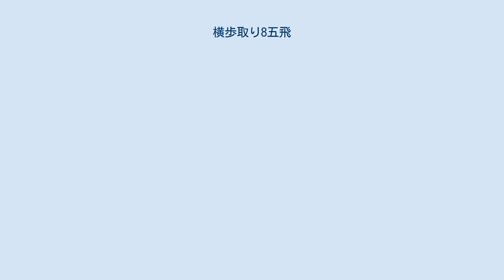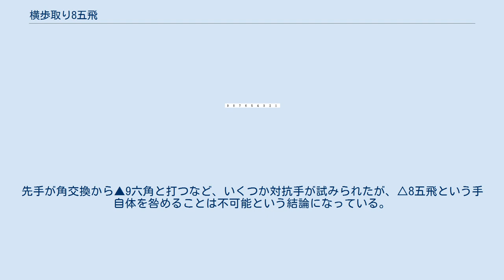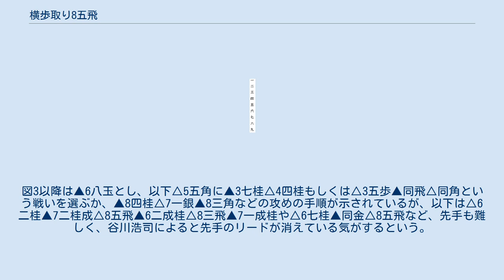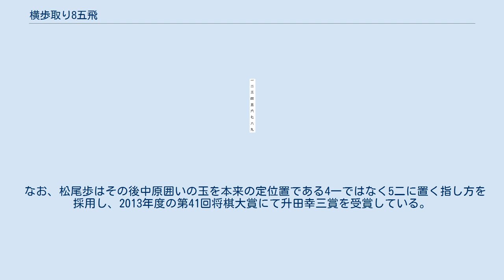横歩取り8五飛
将棋 」 将棋の戦法 」 居飛車 」 横歩取り 」 横歩取り8五飛 横歩取り△8五飛（よこふどり はちご ひ）は将棋の戦法。
横歩取り戦法の変化の一つである。
中座飛車とも呼ばれる。
 横歩取りの中でも、後手が主導権を握ることが多い戦法。
飛車先の歩を交換したあと、▲8七歩に対して飛車を8五に引く。
金銀4枚を自陣に置き、飛車・角と左右の桂で攻めることが多い。
ほとんどの場合、囲いは中原囲いを用いる。
中原囲いの優秀性もあり、8五飛戦法は一時期、後手番としては異常な高勝率を見せた。
 この戦法は△8五飛を咎められないことが前提条件である。
先手が角交換から▲9六角と打つなど、いくつか対抗手が試みられたが、△8五飛という手自体を咎めることは不可能という結論になっている。
 プロの対局では、中座真が1997年8月26日のC級2組順位戦（対松本佳介戦）で採用したのが最初である。
そのため、彼の名字と5段目に置かれた飛車の位置をかけて「中座飛車」とも呼ばれている。
中座本人は対局相手に警戒され用いる機会が少なかったが、同じくC級2組順位戦で同じ部屋で対局していた野月浩貴が、その1局をたまたま見て戦法の優秀性に気づき、その後の対局で多用した。
 そして翌年、井上慶太がA級順位戦の最終戦（1998年3月2日、対島朗戦）でこの戦法を用いて勝利して5勝4敗でA級残留を果たし、米長邦雄が4勝5敗ながらもA級陥落という劇的なドラマが生まれるなどして注目を集めた。
 そのようなこともあり、この戦法は「生みの親が中座、育ての親が野月、世間に広めたのが井上」とも言われている。
なお、この戦法の創始者として中座真は第26回（1998年度）升田幸三賞を受賞した。
 『将棋世界』2007年9月号の「現役棋士が選ぶ衝撃の新手・新戦法ベスト10！」で、藤井システムに次いで2位にランクインした。
 興味深いのは、野月が飯塚祐紀と戦った1998年度の早指し新鋭戦（かつてテレビ東京で放送されていた棋戦）での一局である。
野月は対局前のインタビューで秘策を考えてきたと語った。
その「秘策」とは、初手▲1六歩と突いて、先手番で無理矢理に中座飛車にするというものであった（実際その形が実現して野月が勝利し、その後も勝ち進んで優勝した）。
 また、この戦法の恩恵を受けたのが丸山忠久である。
1999年度のA級順位戦では、後手番の4局全てでこの戦法を用いて1位の成績となり、佐藤康光名人への挑戦権を得る。
そして迎えた2000年の名人戦でも、やはり丸山が後手番の3局はすべてこの戦型を選択した。
この戦法での勝敗は、順位戦で3勝1敗、名人戦で1勝2敗という微妙な結果ではあったが、丸山が名人になれたのはこの戦法のおかげ、とする向きさえある。
ただし、当時の丸山は、逆に先手番を持って相手にこの戦法を指させても強かったという。
なお、丸山は1999年度将棋大賞の最多勝利賞（50勝）、連勝賞（18連勝）などを受賞している。
 この戦法は多くの棋士によって研究され、様々な新手が生まれた。
後手の手としては、序盤で飛車を角筋上の5五へ動かしてしまう「8五飛松尾流」、先手の対応策としては、連続の歩捨てで飛車の動きを封じ込める山崎新手、▲8七歩と打たないことによって△8五飛と引かせない「（旧）山崎流」、居玉のままでより攻撃性の高い陣を組む「新山崎流」などが特に有名である。
 後手の飛車を5五に回す松尾新手は1999年11月の王座戦予選で最初に指されたが、もとは橋本崇載が松尾との10秒将棋で冗談で指した手である。
その10年後の2009年に復活を遂げる。
『イメージと読みの将棋観2』（2010年、日本将棋連盟）によると松尾新手が最初に指されてから2010年までの後手成績は65勝70敗であるという。
同書によると図2では後手には△5五歩の他に△7五歩もあり、一時期は△5四歩も指されたという。
△5五飛は以下▲4五歩△5四飛▲3三角成△同桂▲6六歩などで、後手は△7五歩として▲8三角に△4五桂▲同桂△4六角などや、再度△5五歩などがあげられており、一方で△7五歩からの進行は一例として▲3三角成△同桂▲3五歩△2五歩▲1六飛△8四歩▲3四歩△同飛▲5六角△5四飛▲3四歩に△2八角の他にじっと△7六歩、などの手順がある。
以前から指しているという羽生善治や佐藤康光によるとこの戦形は下手をすると詰みまで行くような将棋で、この戦形を研究していてこの先15手から20手先で何かを用意していないと指せないとしている。
また谷川浩司によると、先手より...